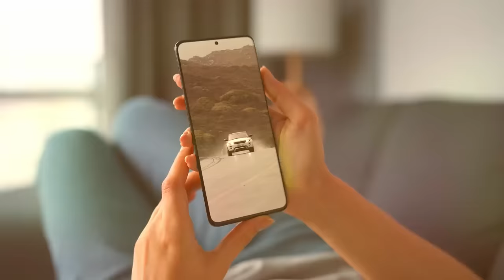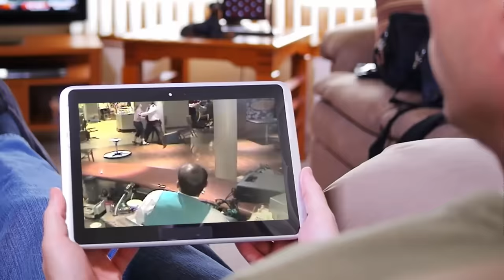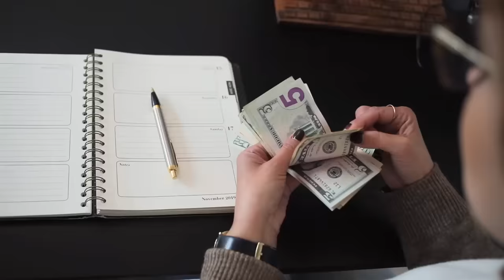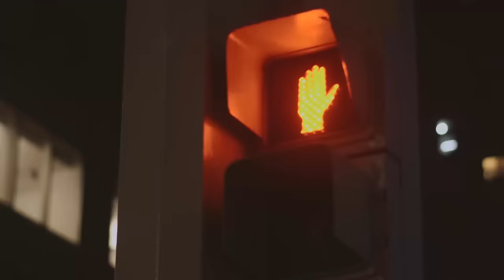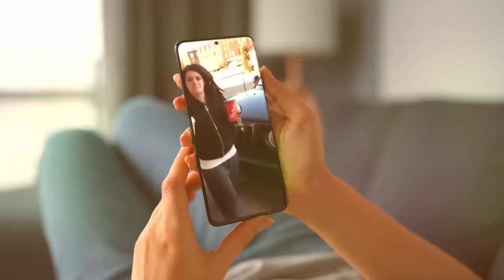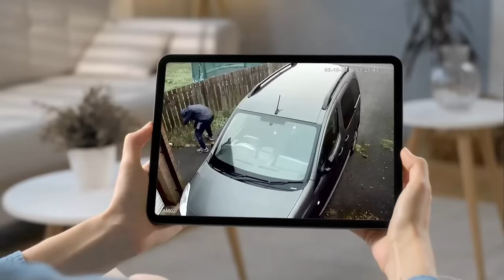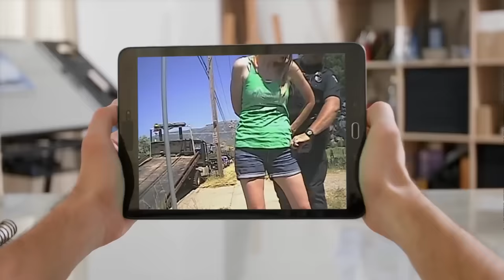She Didn't Know There Were Cameras...Look What She Did!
We've all come across some pretty problematic people in our lives. Some of them do things so petty it's hard to comprehend for a normal person. But would they behave the same way if there was a camera filming them and they knew about it? We doubt it.
The people we'll be showing you in today's video aren't lucky enough or should we say aware enough of their surroundings to notice that their nasty or silly actions are being recorded by nearby CCTV cameras. You'll be amazed to find out what kind of lunatics are out there. From a driver destroying other cars while parking to an aggressive woman destroying her husband's car, we got it all.
But before we head over to these incredulously bizarre things done by people, make sure you have subscribed to our channel and click on the bell icon to turn on notifications. After all, you don't want to miss out on similar saucy content right?